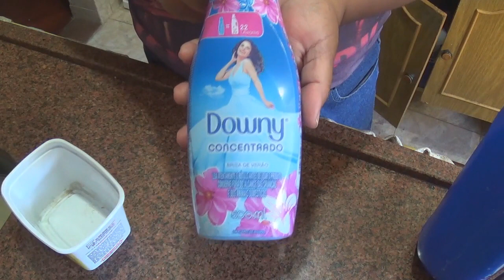Vlog : Rotina de Sexta,Bate Papo,Pizza-Por Liz Frutuoso